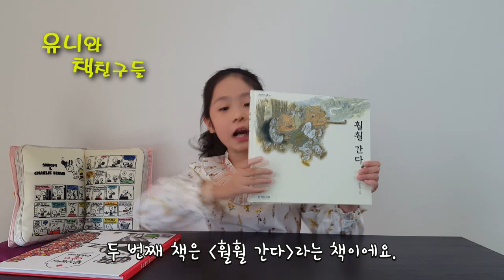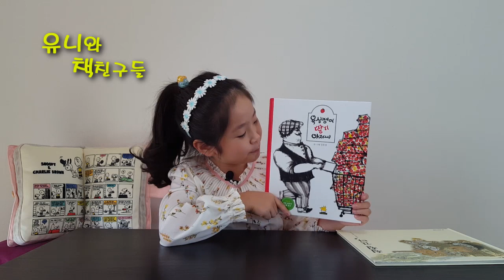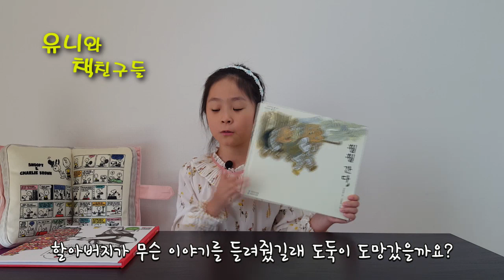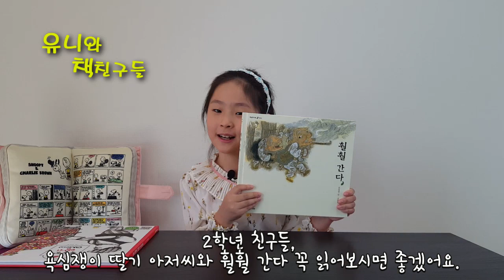[유니와책친구들] 책추천_초등 2학년 국어교과서 수록 도서 소개_욕심쟁이 딸기 아저씨&훨훨 간다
안녕하세요, 유니 이모입니다.

이번에는 초등2학년 국어 교과서 수록 도서 2권을 소개해 보았습니다.
유니가 2학년이거든요. ^^
교과서에서 본 이야기라 더 친근하고 쉽고 재미있게 읽은 것 같아요.

그럼 오늘도 유니와 책친구들 즐겁게 만나주세요~

감사합니다. ^^